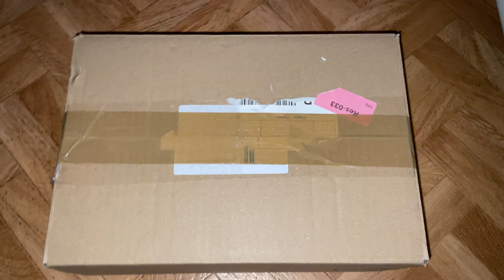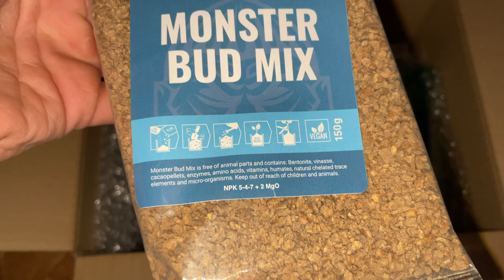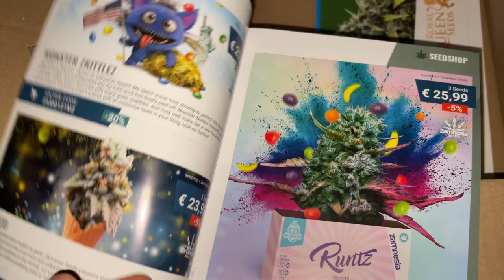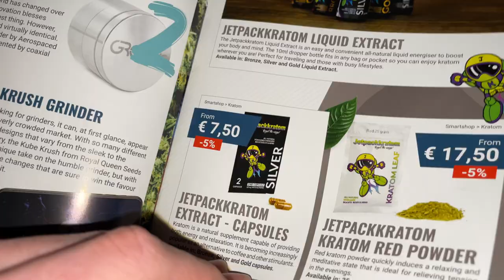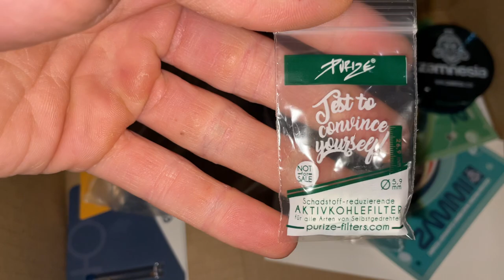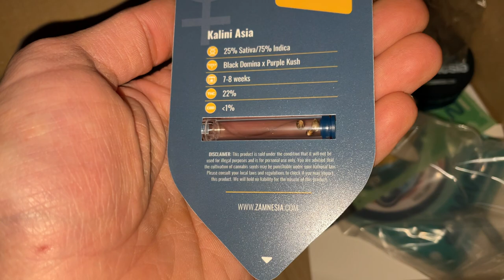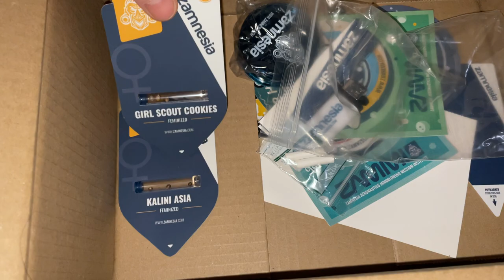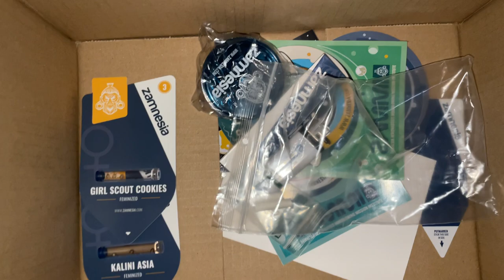Culture Indoor: Unboxing Zamnesia, nouveautés !!!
Yo les gars petit unboxing de chez Zamnesia. Ils vendent vraiment de tout. Un grand merci à eux pour ce colis et un grand merci à vous qui avais rendu tout ça possible, nous somme la GreenTeam les potes bonne année à vous. 😉

Le site de chez Zamnesia.

-3% sur votre commande chez Mars-Hydro avec le code GREENWEED.